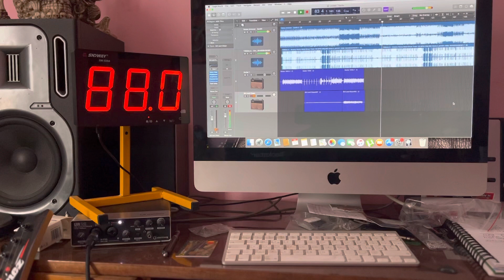Remix Vanea & Ady13